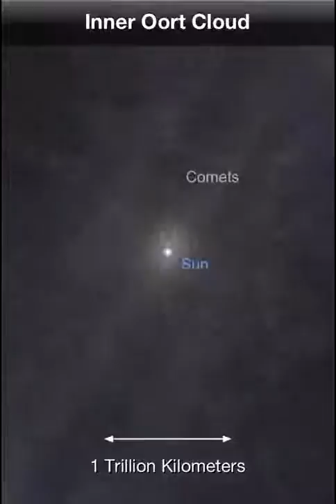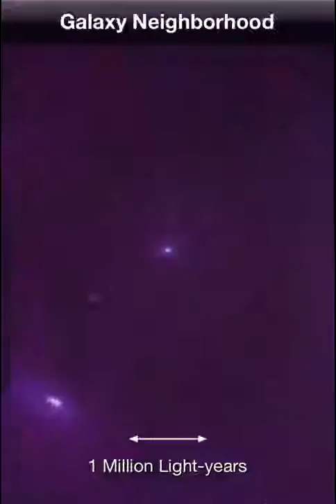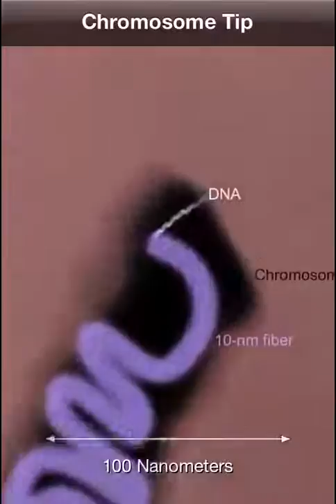One Smile is whole universe